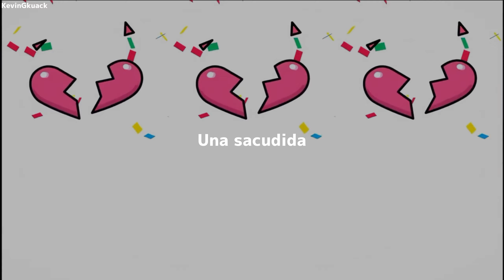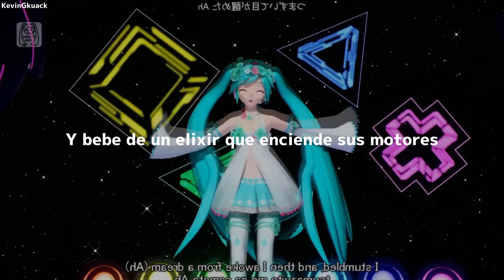Don Omar × Hastune Miku - Virtual Diva // (Letra/Lyrics)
Don Omar - Virtual Diva // (Letra/Lyrics)

Lyrics:

Ella es ese sueño que tuve despierto
Un recuerdo leve de esto que siento
Una sacudida a mis salidas
La cima de un beso en un brinco suicida
Su fuente de energía cautiva mis sensores
Pues no hay quien la controle' cuando baila encendia'
Tiene dentro esa chispa que quema transistores
Y bebe de un elixir que enciende sus motores
Salió a la disco a bailar una diva virtual
Chequea cómo se menea
Uuuhh
Uuuhh
Tiene algo de robot en su táctica
Me agotó la batería su técnica
Su modelo vino con cintura plástica
Con los movimientos de la mujer biónica
Tan encendia'
Con la sangre high, prendia'
Hoy no quiere ver la luz del día
No trajo brújula, esta noche anda perdia'
Su sistema seductivo calentándose
Métete a su frecuencia, está sintiéndose
Sus fluidos corporales reportándose
Robótica en la pista, ta' luciéndose
Uuuhh
Uuuhh
Diesel (Uuuh)
(Sencillo)
Uuuhh
Uuuhh
D-D-D.O
Diesel
Sencillo, 'tamo trabajando por encima de sus expectativas
De eso se trata
Algunos años luz antes que todos ustedes
Siempre voy a vivir ahí
No miren pa' mi galaxia (Uh)